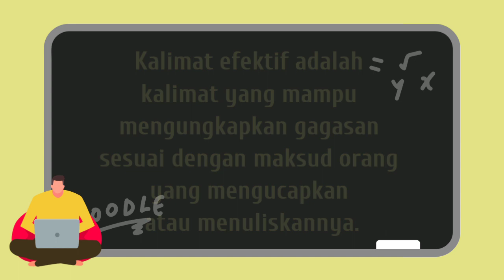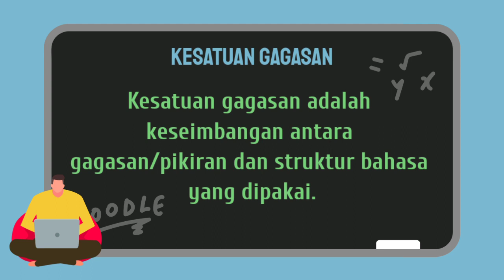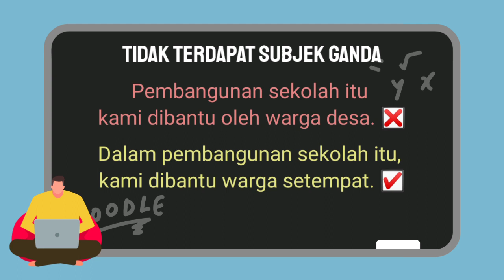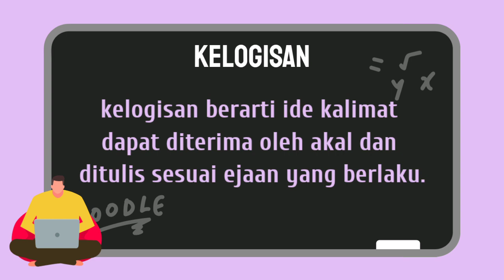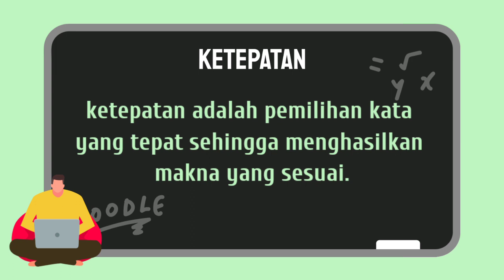KALIMAT EFEKTIF - BELAJAR BAHASA INDONESIA KELAS 6